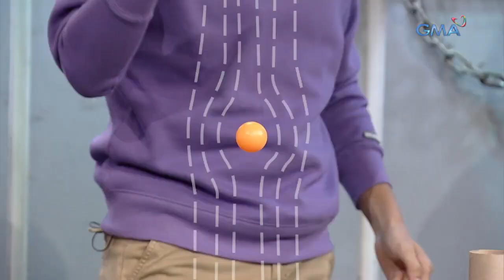iBilib: Floating ping pong ball challenge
Aired (August 22, 2020): Did you know that it is possible to make a ping pong ball float mid-air? Find out how in this video!

Watch episodes of 'iBilib' every Sunday mornings on GMA Network, hosted by Chris Tiu with Ayra Mariano and Angel Guardian.